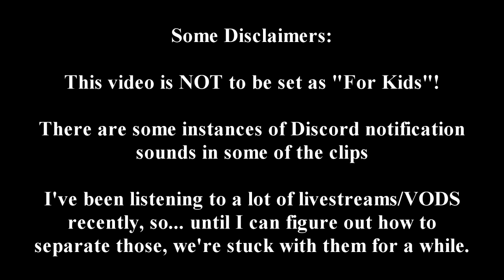Shadowplay Montage #26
More silliness, glitches and other luck-based stuff!

Games in order: Yooka-Laylee, Gravity Circuit, Spongebob Sqaurepants: Battle for Bikini Bottom -  Rehydrated, Grim Fandango Remastered, Hyperdimension Neptunia Re;Birth 3 V Generation, Mercenary Kings, Teenage Mutant Ninja Turtles: Shredder's Revenge, Make a Good Megaman Level 3